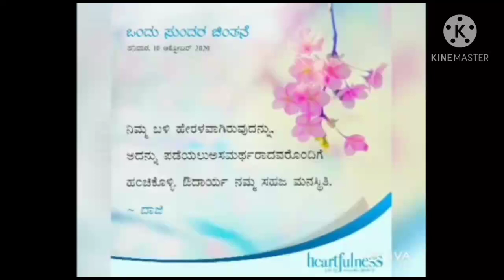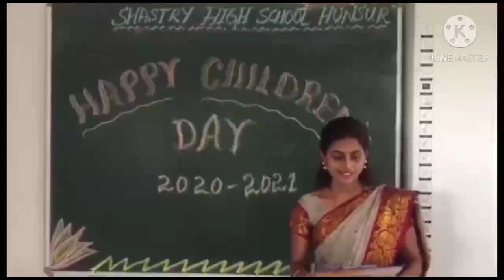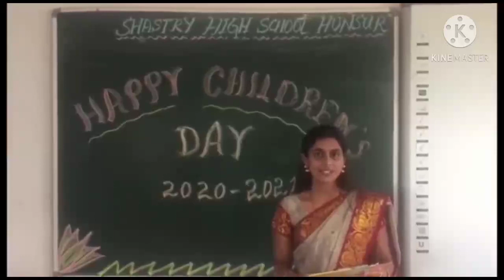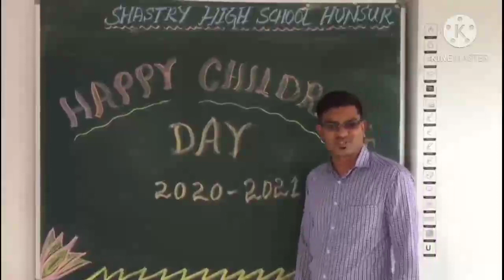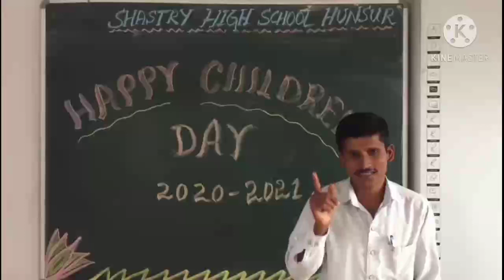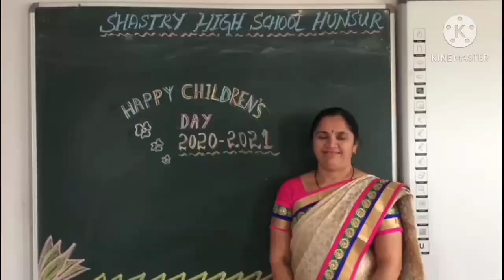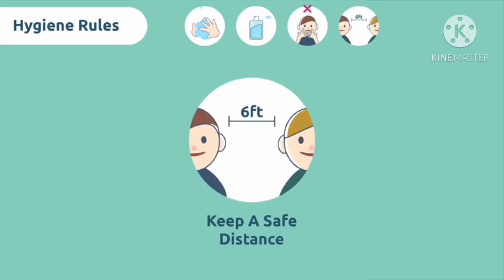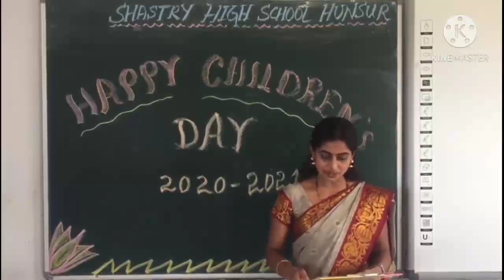CHILDREN'S DAY CELEBRATION IN SHASTRY HIGH SCHOOL HUNSUR